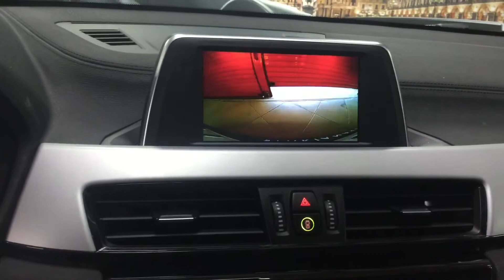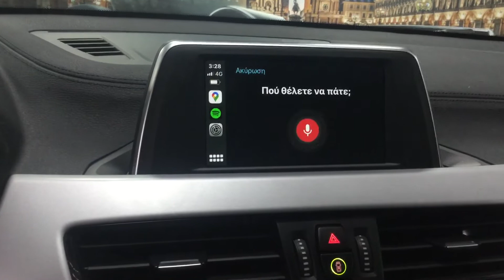BMW x2 2018 με Apple CarPlay & AndroidAuto